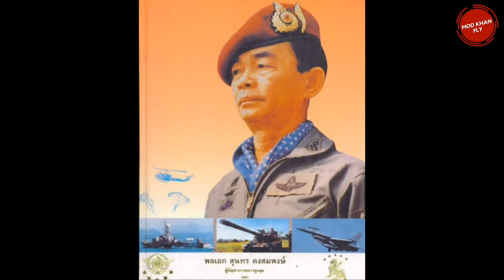ย้อนรอยคดีมรดก4พันล้าน พล.อ.สุนทร คงสมพงษ์ ในวันที่ลูก“ พล.อ.อภิรัชต์ คงสมพงษ์”เป็น ผบ.ทบ.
แฮชแท็กติดเทรน หนักแผ่นดิน หลังจากการให้สัมภาษณ์สื่อของ พล.อ.อภิรัชต์ คงสมพงษ์ ผู้บัญชาการทหารบก ไล่นักการเมืองไปฟังเพลง หนักแผ่นดิน จากกรณีการเสนอนโยบายลดงบกองทัพ และยกเลิกการเกณฑ์ทหาร
เมื่อ พล.อ.อภิรัชต์ กลายเป็นเป้าในการวิพากษ์วิจารณ์ แน่นอนว่า ความสนใจย่อมย้อนกลับไปที่ พล.อ.สุนทร คงสมพงษ์ ผู้เป็นบิดา  อดีตผู้บัญชาการทหารสูงสุด และหัวหน้าคณะ รสช. ที่เคยทำการรัฐประหารรัฐบาลของ พล.อ.ชาติชาย ชุณหะวัณ และเนื่องจาก ในอดีตเคยมีคดีความที่ทำให้ประชาชนทั้งประเทศต้องตกตะลึงกับทรัพย์สินจำนวนมหาศาลของ พล.อ.สุนทร คงสมพงษ์.

รับชมวีดีโออื่นของช่อง
ประวัติ ซีอุย แซ่อึ้ง มนุษย์กินคนหรือแค่แพะรับบาป
ย้อนรอยมรดก 4 พันล้าน พล.เอก สุนทร คงสมพงษ์
บอส อยู่วิทยา อยู่ตรงไหนของตระกูลอยู่วิทยา